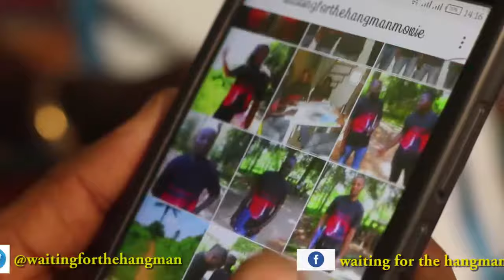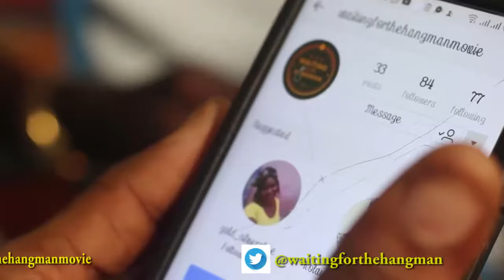WFTH Comedy Skit S1 E1: Wizkid na tailor - TJMH TV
A must watch comedy skit from Tunji Jones Media House for Waiting For The Hangman Movie.